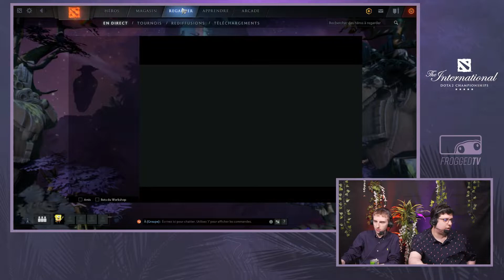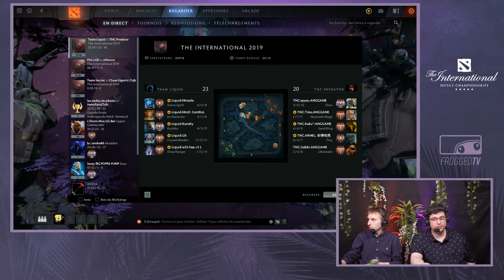[The International 9] Mineski vs Newbee - Game 1 - Group Stage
Suivez le plus gros tournoi de l'histoire de l'esport en direct et du 15 au 25 août !